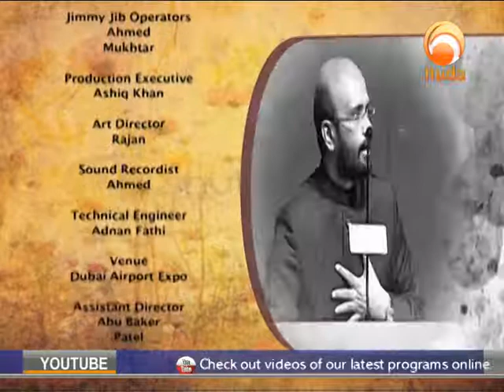Motivational Lecture from Maran Kutty Mehtar, Islamic, Must Watch